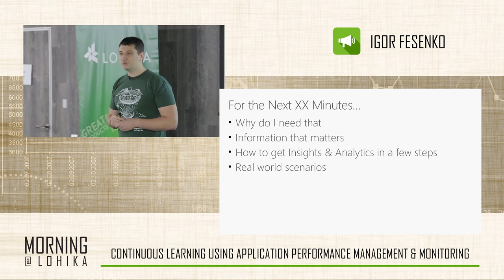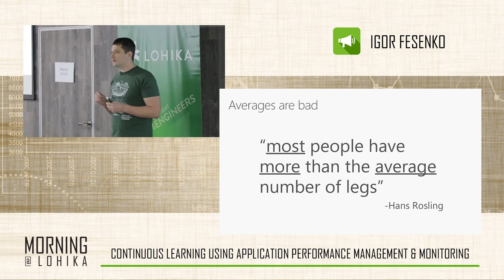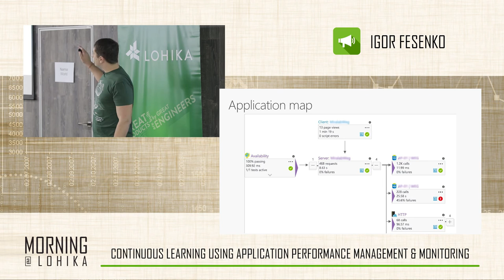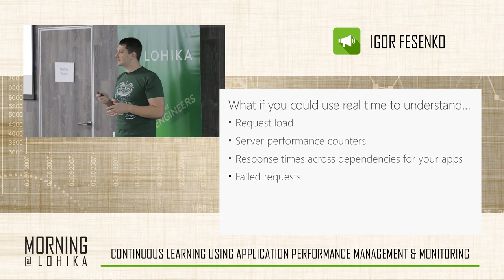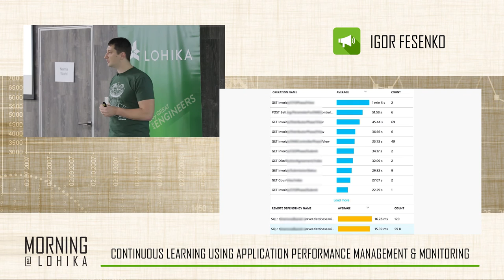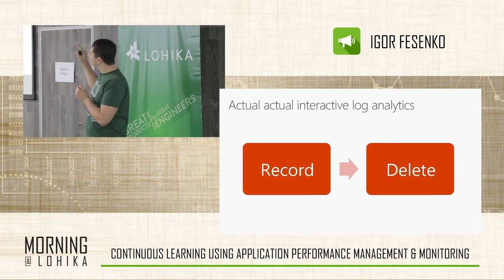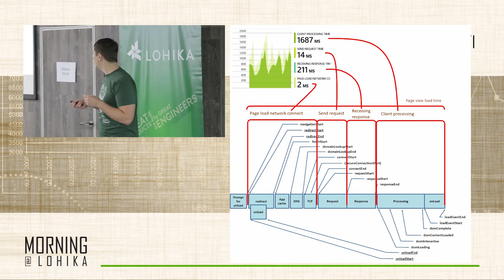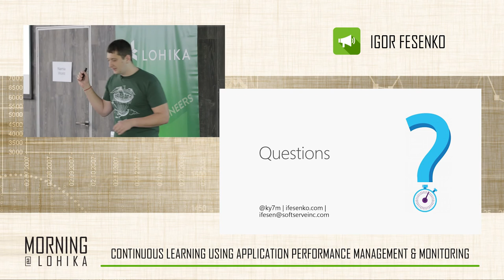Igor Fesenko - Continuous Learning using Application Performance Management & Monitoring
Igor Fesenko (Application Architect at SoftServe)